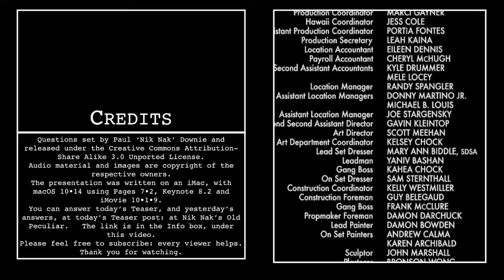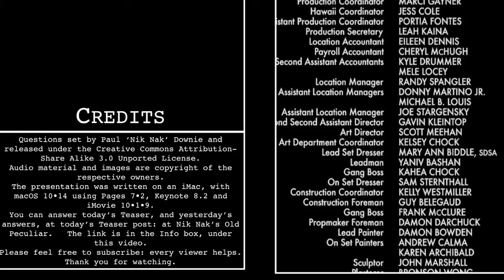3rd October 2018 Teaser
This is the video for today’s Daily Teaser: to find out more, or put in your answers, go to Nik Nak’s Old Peculiar,